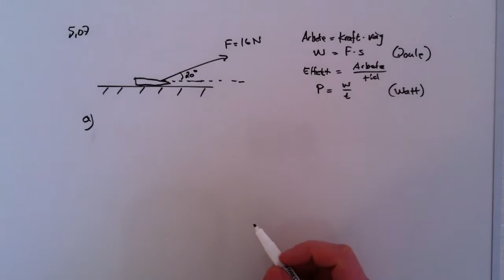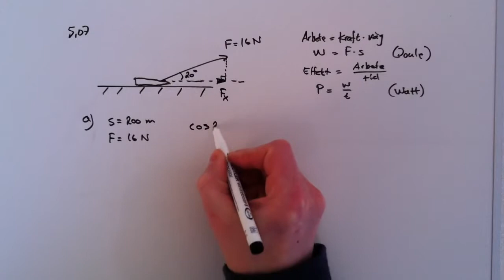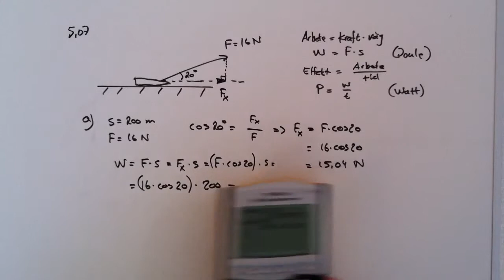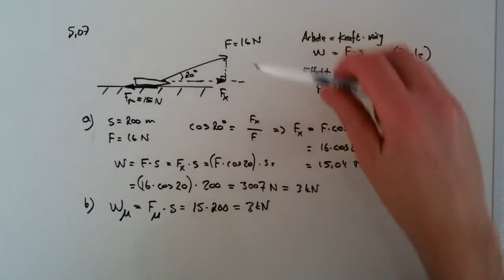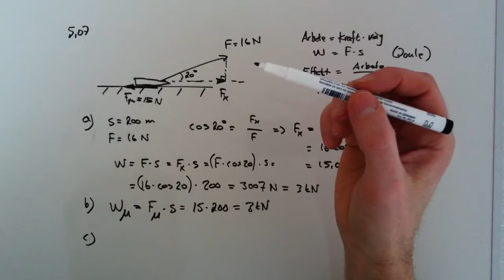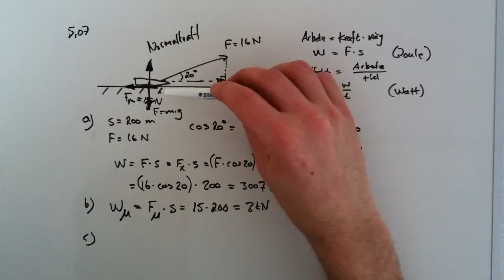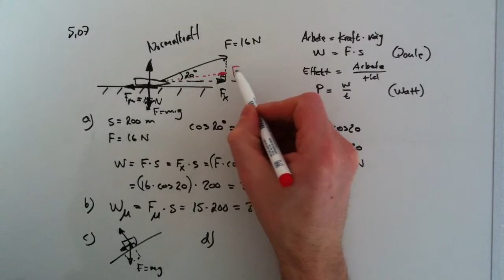Fysik 1a - Kapitel 5 - Uppgift 5.07